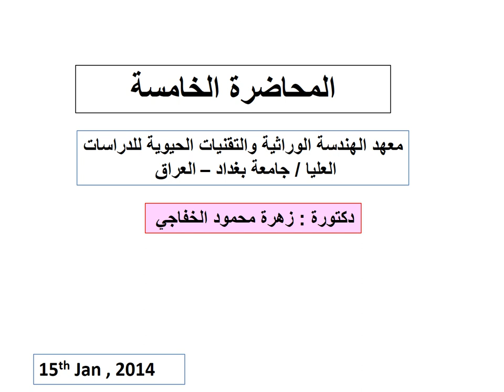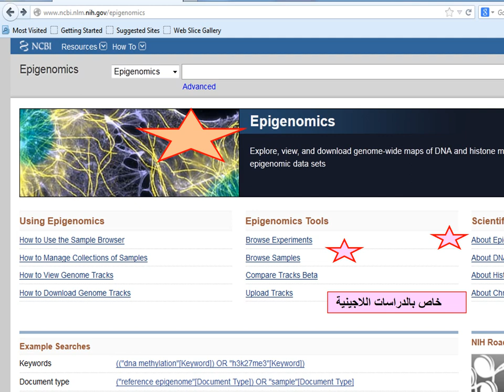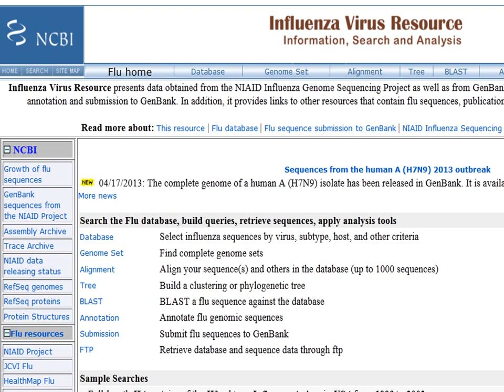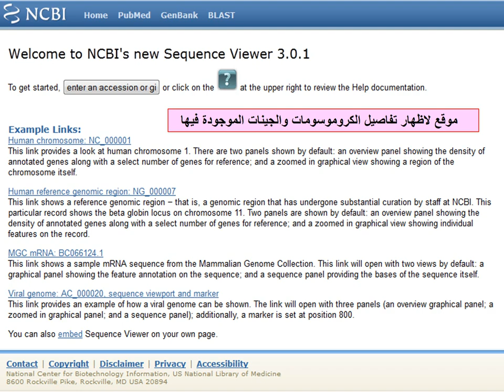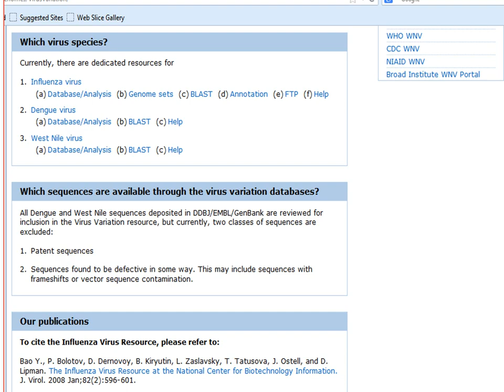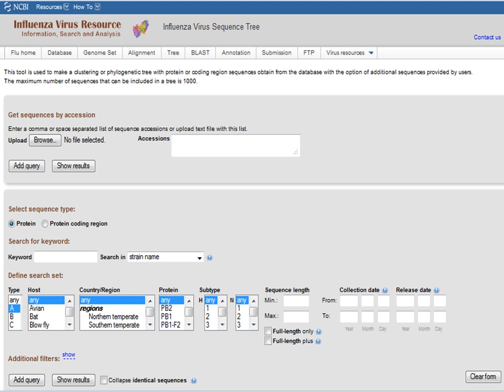محاضرات في المعلوماتية الحيوية : المحاضرة الخامسة : موقع NCBI الجزء الاول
دراسة الموقع NCBI الذي يعد من الهم المواقع للتعامل مع المعلوماتية الحيوية وعلم الحياة الجزيئي